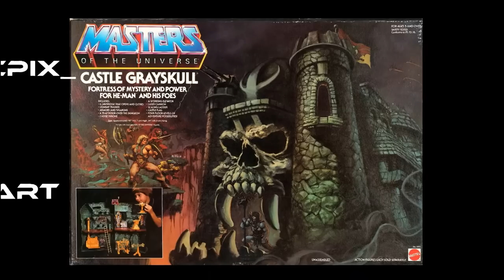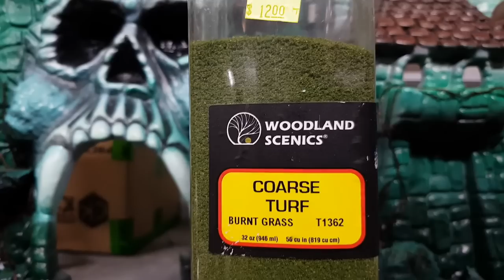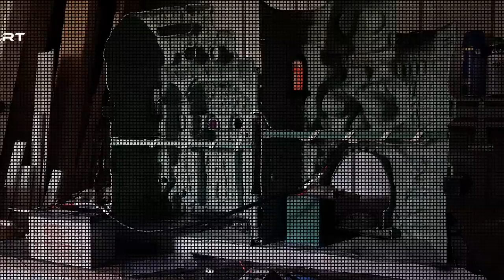Masters of the Universe MOTU Castle Grayskull Custom Diorama Build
Been so busy doing custom diorama builds of Snake Mountain and Castle Grayskull as of late.
They are so time consuming so I recorded 95% of the process just to show what I get up too.
Thanks
Scooter